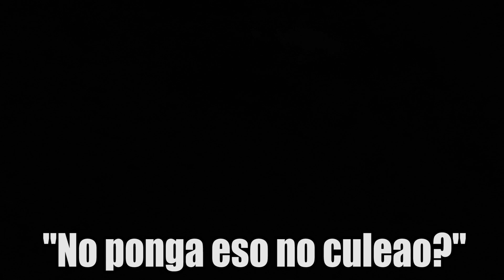¿QUÉ HAY EN LA CAJA? 📦 | ft. CHIROLA Y YAPU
Tratamos de adivinar los objetos locos hay en la caja y se descontrola todo!

Nos olvidamos de los saludos chicos! En el próximo video compenso! Gracias por compartir y ayudarme a crecer!